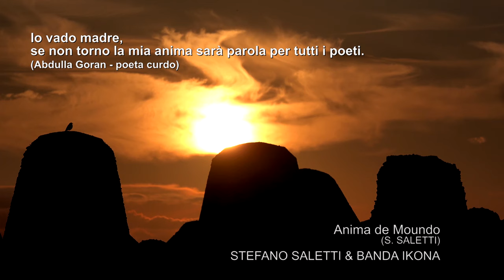Anima De Moundo (Official video) - Stefano Saletti e Banda Ikona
Videoclip musicale del brano "Anima De Moundo", singolo del nuovo CD di Stefano Saletti & Banda Ikona "Mediterraneo Ostinato", in distribuzione su tutte le piattaforme digitali dal 20 Marzo 2021.

Stefano Saletti: vocals, bouzouki, classic guitar, marranzano
Barbara Eramo: vocals
Yasemin Sannino: vocals
Alessandro D’Alessandro: organetto
Renato Vecchio: ciaramella
Mario Rivera: acoustic bass
Giovanni Lo Cascio: drums set, bodhran
Arnaldo Vacca: bodhran, shaker, legnetti

Il Videoclip è stato realizzato da Artigiani Digitali.

Videoclip Musicale da 00:00 a 05:17
Foto Artisti Saletti&Banda Ikona 05:17 - 7:15

TESTO

ANIMA DE MOUNDO (S.Saletti)
Io vado madre, se non torno la mia anima sarà parola per tutti i poeti
(Abdulla Goran – poeta curdo)
Madré terra terra e maré
artimon mas grande diellou
o qouanto ti suzar de mi
o qouanto mi amar per ti
Anima de moundo
Grande maré Maré bianco
séparar il béné e il malé
Maré bianco da prégar
da piangir e da cridar
Anima de moundo
Iam hagadiol ak-deniz
mittelmeer al bahr al rum
Anima de moundo
maré bianco ostinar
combatir e non si fermar
grandé maré de persona
qué si andar deffendir
Si andar e non tornar
imago devenir parola
per toutto lo scriban

TRADUZIONE
Madre terra, terra e mare
mezzana (*) più alta di lui
oh quanto mi risvegli
oh quanto ti amo
Anima del mondo
Grande mare, mare bianco
che separi il bene e il male
Mare bianco da pregare
da piangere e gridare
Anima del mondo
Mare di mezzo Mare di Rumelia (**)
Anima del mondo
Mare bianco ostinato
che combatte e non si ferma
grande mare della gente
che si difende
Se io vado e non torno
la mia immagine sarà parola
per tutti i gli scrivani
(*) vela dell’albero di poppa dei velieri
(**) così gli Arabi chiamavano il mare romano-bizantino